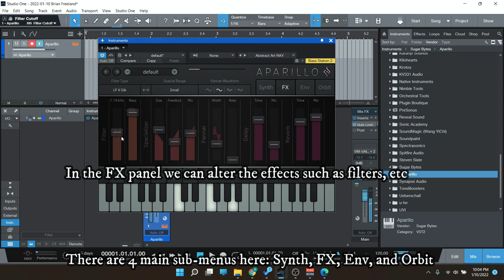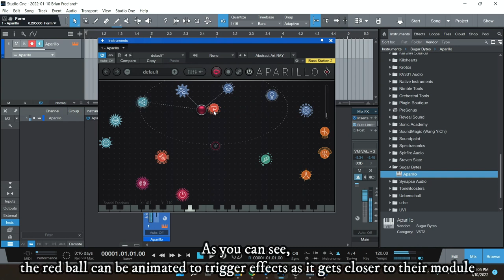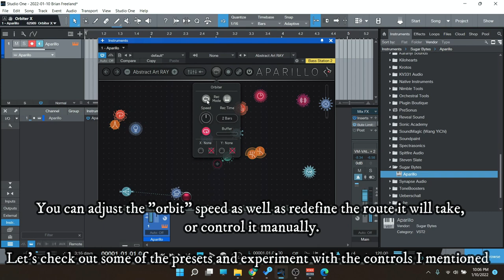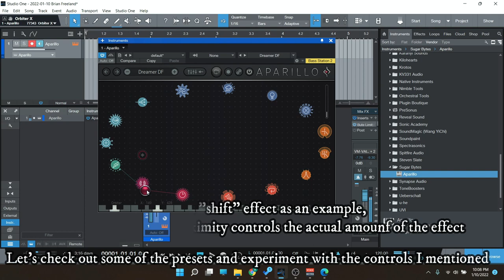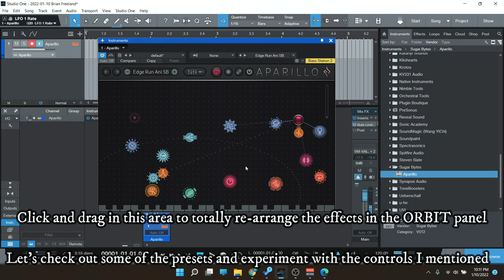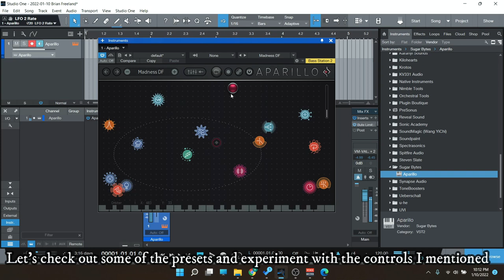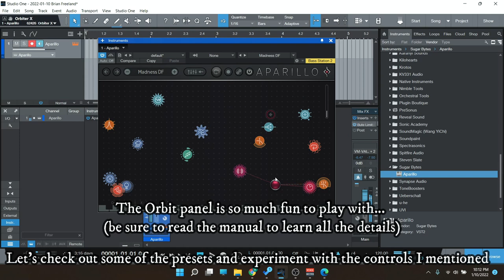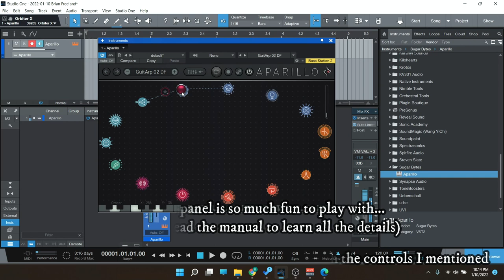Checking out Sugar Bytes' Aparillo!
For only $39 (normally $99), get APARILLO, a textural synthesizer by Sugar Bytes!

APARILLO is an advanced 16-voice FM synthesizer, tailored for majestic sonic motions, moving and evolving soundscapes, and atmospheres that are perfect for film, TV, or games. APARILLO gives you a clever arrangement of synthesis, waveshaping, filtering, FX and modulation unfolds into a serious sound design tool for epic sonic creation.

APARILLO is not limited to the conventional fm sounds but also delivers a huge range of styles from basses to brasses, pads to leads to even percussion.